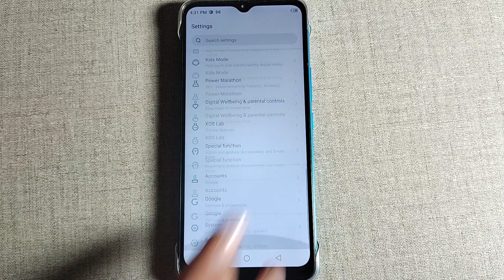How to on off color creation infinix hot 20 5G, infinix hot 20 5G me color creation on off kaise kar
how to turn off talkback on infinix hot 10 | infinix hot 20 5g do not disturb mobile setting | how to fix infinix hot 9 otg problem | how to turn on back button in infinix hot12 play | infinix zero 20 display color setting | how to set developer options in infinix note 11s | top 20 best hidden features in infinix hot 10s | infinix phone ko fast charge kaise karen | top 20+ hidden settings in infinix hot 10s | how to remove talkback infinix hot 10